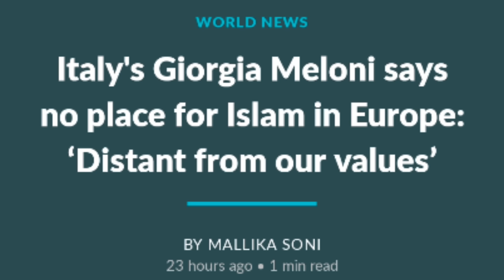'No place for Islam in italy' Italian pm ka byan Sun pak sadme me😂